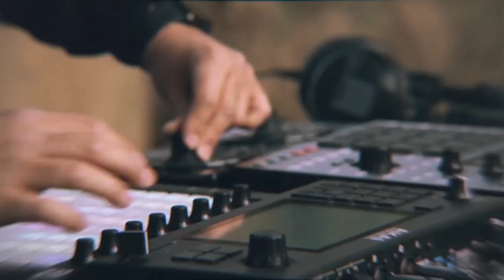Teaser YAREI MOLINA Live // Feat Yúleya & Andrey Krel + FERNANDO LAGRECA Live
29 DE SETEMBRE DE 2023
a THE GARAGE